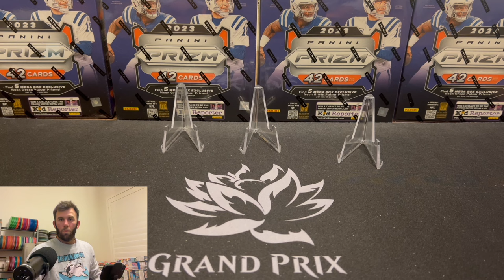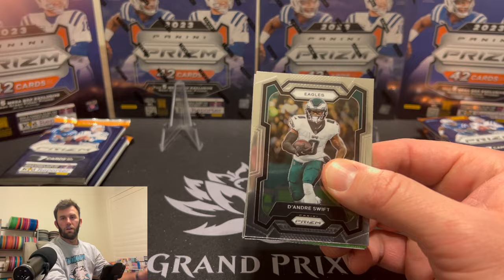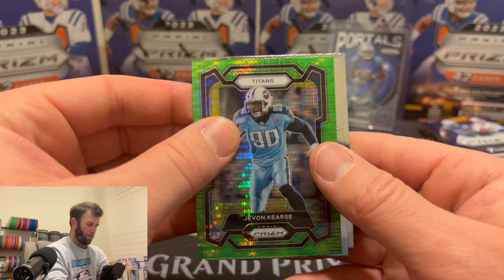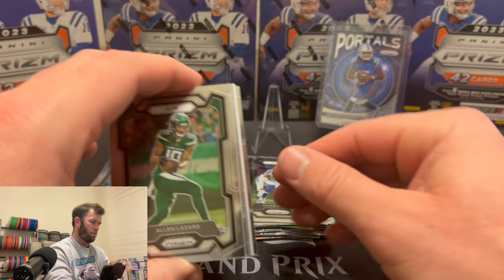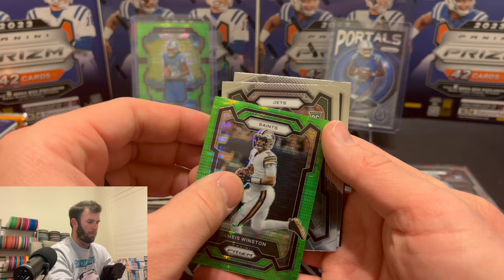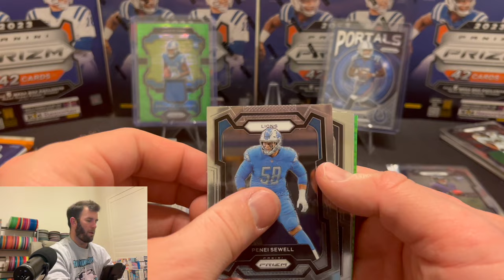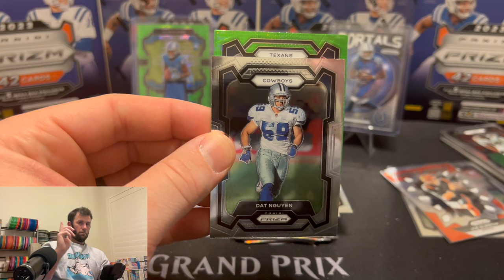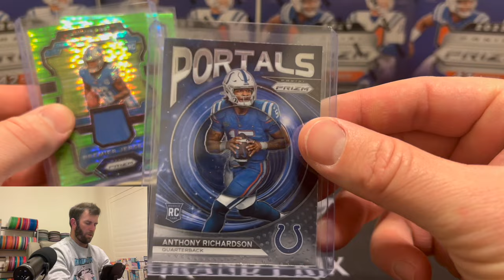CJ STROUD WHERE ARE YOU? 2023 PRIZM FOOTBALL MEGA BOXES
No Silver Sage or Case Hit Kelsey today. It's just you guys and me against the world!

United States

We are opening a 2023 Prizm Football Mega Boxes